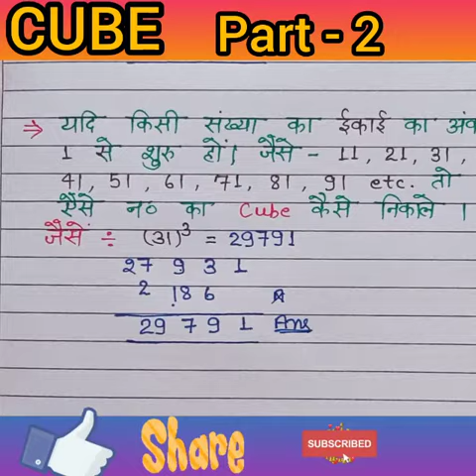Part- 2🤔how to find cube of number how to find cube of number quickly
find cube number quickly
how to increase subscribers on youtube channel youtube par subscriber kaise badhaye youtube subscriber kaise badhaye